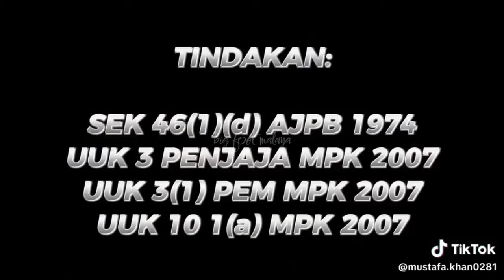Kaki Lima Klang: Habis Licin, Mana Nak Lari?